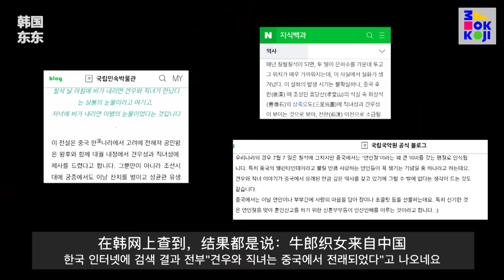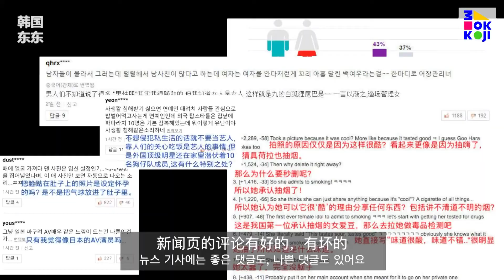ASK MY K : 韩国东东 Korea Dongdong - Curious questions that the Chinese have about Korea!!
🔹 MOKKOJI YouTuber : 韩国东东 Korea Dongdong
What do Chinese people wonder about Koreans? We will answer various questions in detail!

🔹 Ask My K of MOKKOJI KOREA 🔹
A relay video project that introduces K-Lifestyle by Global YouTubers with 150 videos.
Fifteen selected foreign YouTubers will introduce the latest Korean trends every Monday and Thursday. Check out MOKKOJI website and YouTuber's channel!